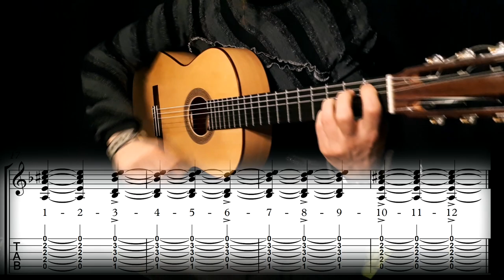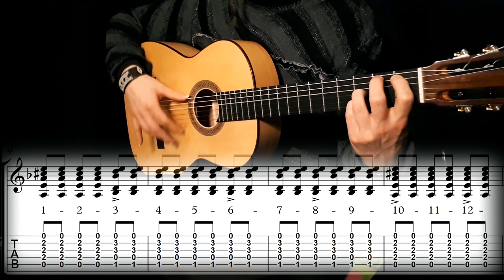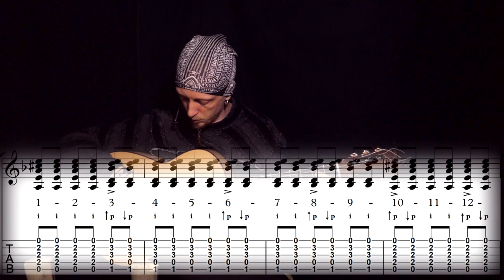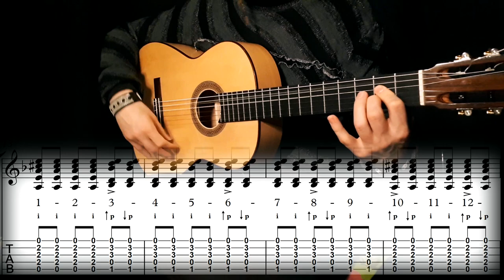Flamenco guitar lessons - Beginner level - Bulería compás (rhythm) explained & 4 exercises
Learn to play basic flamenco stuff with guitarist & composer Joonas Widenius.
Content:
00:00 Intro
01:06 About the rhythm (counting, how to think etc.)
02:58 Chords
03:13 Exercise 1
03:58 Exercise 2
04:57 Exercise 3
05:22 Exercise 2 (variation b)
06:40 Exercise 4
07:34 Ending words, tips & hints.

Spotify: Joonas Widenius & Joonas Widenius Trio

I’m a flamenco guitarist and composer Joonas Widenius from Finland. I started guitar playing when I was at the age of five. The most of my flamenco material and skills I’ve collected from the trips to Spain where I’ve spent a lot of time. There are so many flamenco maestros I could thank for what I’ve learned from ’em!

I play Koivisto Flamenco blanca and Hermanos Sanchis Lopez guitars. I make my living by playing concerts and composing and sometimes I teach a bit.